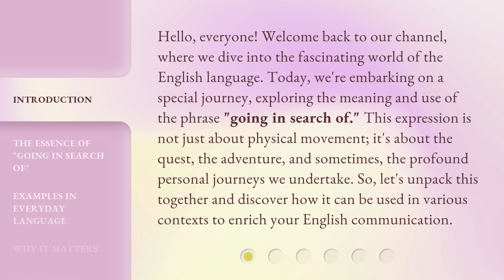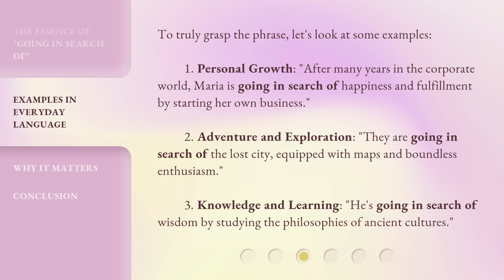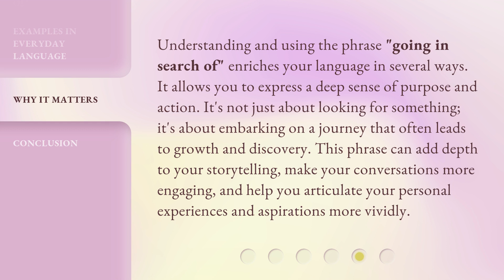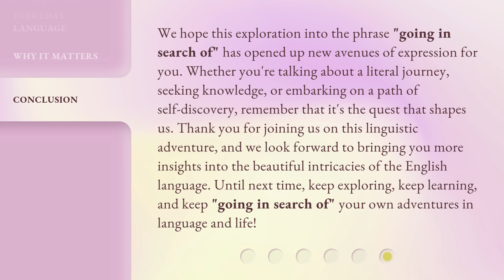Unlocking the Adventure: Going in Search of Meaning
00:00 • Introduction - Unlocking the Adventure: Going in Search of Meaning
00:43 • The Essence of "Going in Search of"
01:14 • Examples in Everyday Language
02:01 • Why It Matters